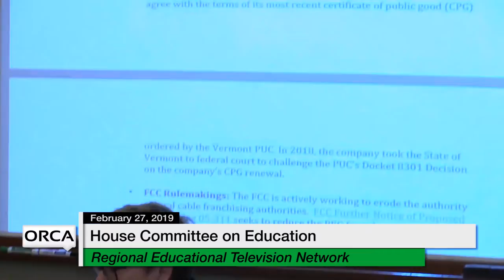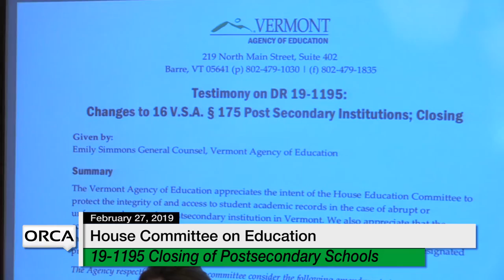Vermont State House - RETN, 19-1195 Closing of Postsecondary Schools 2/27/19